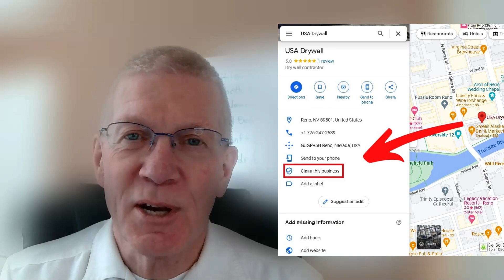USA Drywall Unclaimed Google Business Profile